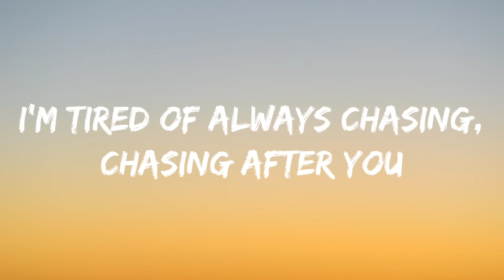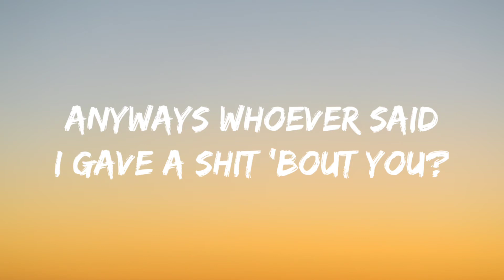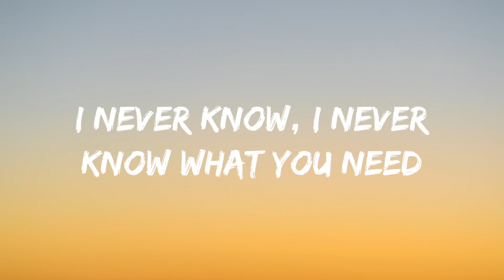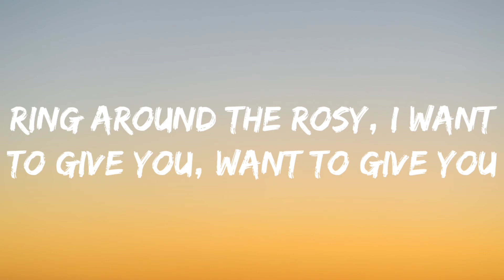Melanie Martinez-Playdate (Lyrics Video)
Playdate-

Source: LyricFind
Songwriters: Jennifer Decilveo / Melanie Martinez